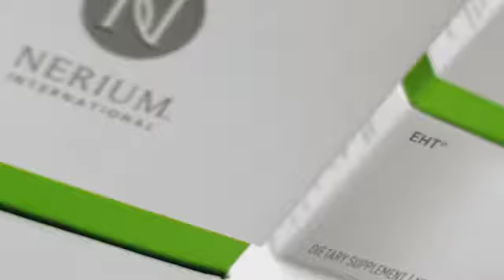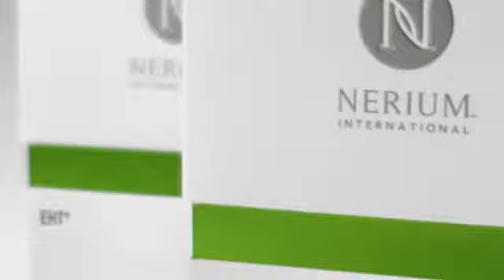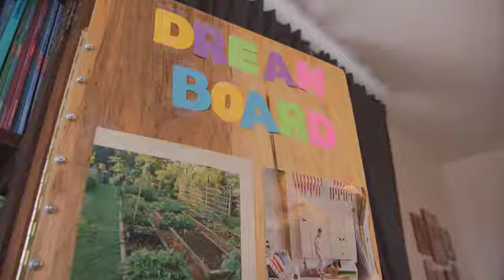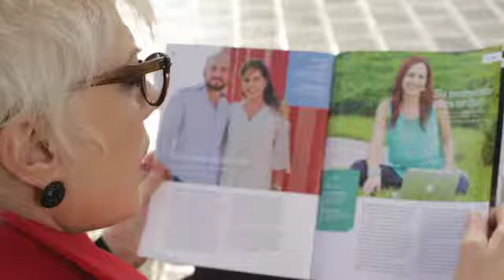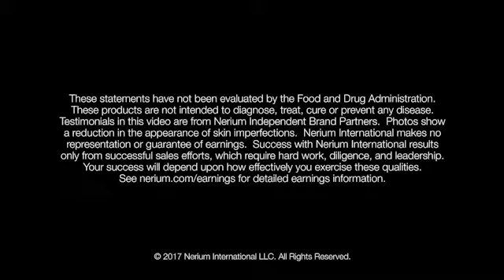This is It